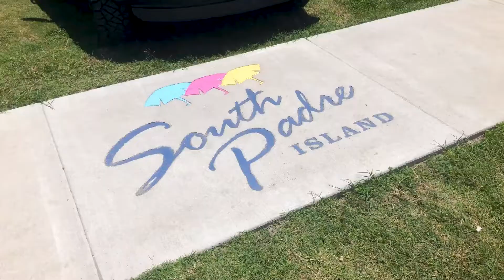South Padre Island | Fishing the Texas Gulf Coast for a Limit of Speckled Trout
This video was filmed while bay fishing in South Padre Island, Texas on July 4th weekend.

For exclusive content on real estate investment and construction, join our Facebook group

(On IG stories, I post about real estate market news, open houses, construction, and investment).

To collaborate, come on the podcast, or have a FREE 15-minute pre-qualification call,

ABOUT ME:

Hello! My name is Aaron. I am a private money lender and real estate agent in Austin, Texas who helps real estate investors, builders, and developers leverage their money to get higher returns on their deals.

(I help you make more money).

I also help buyers buy homes in the Austin area. I post videos relating to the following topics:
• New construction
• Spec homes
• Fix/flips
• Finance

FAQs:

1. Where can I get money for my real estate deals? I'm your private money lender and real estate agent!

2. What markets do you fund deals? Anywhere in Texas! Major metros and everywhere in between. As long as the deal makes sense for you and me, I can take a look!

• Major metros: Austin, Dallas/Fort Worth, Houston, and San Antonio.
• Secondary markets: New Braunfels, Bryan/College Station, Killeen/Temple, Midland/Odessa, El Paso, Lubbock, Corpus Christi, and the Rio Grande Valley.

2. Where do you live? I live in Austin, Texas and have lived here for nearly six years to date. As a native Texan, I’m proud of my state and want to share opportunities in Texas and all this beautiful state has to offer.

3. How old are you? I’m in my 20s! I don’t disclose my exact age due to privacy reasons.

4. Are you a native Texan? Yes!